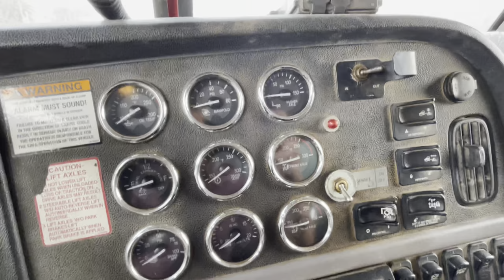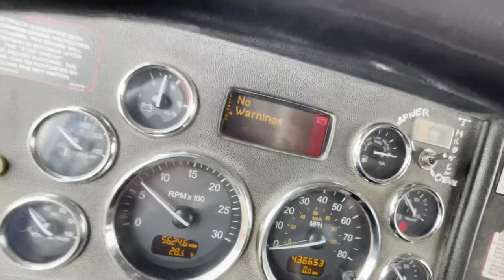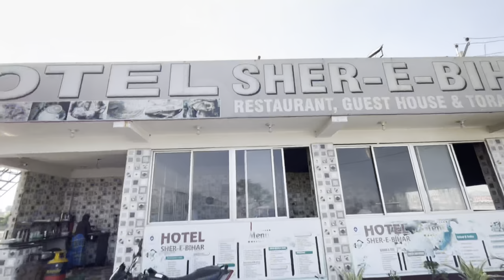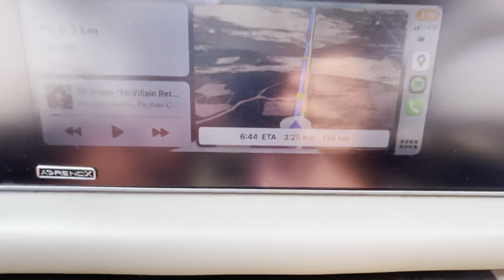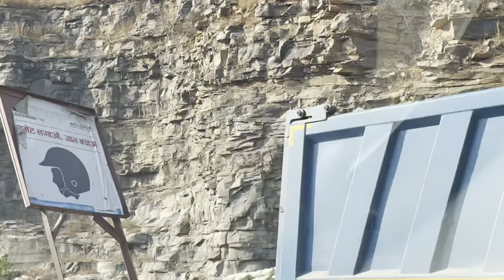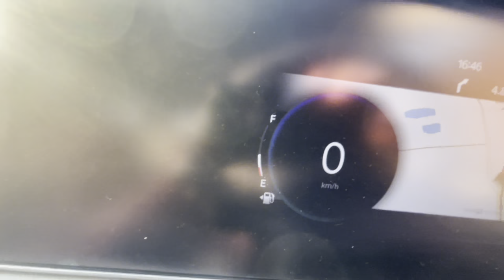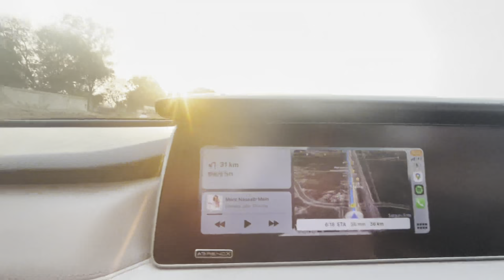Kolkata to banaras | part - 2 | xuv 700 | foreign truck spotted ! | out&about | optimus prime 😳